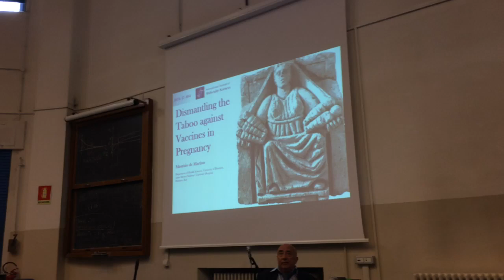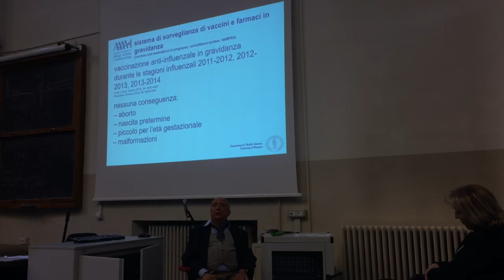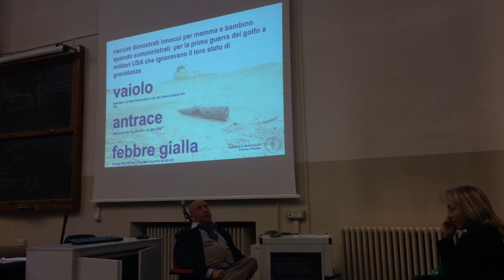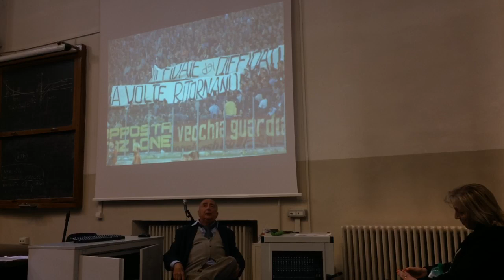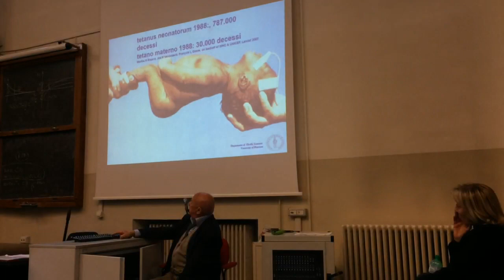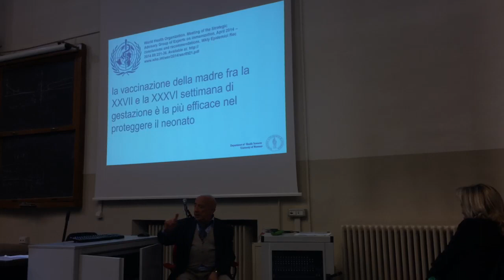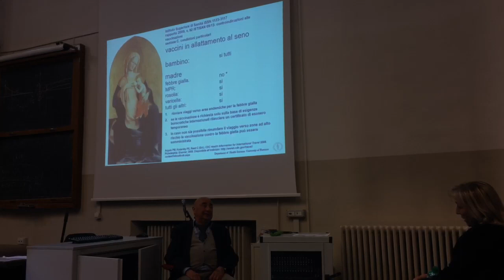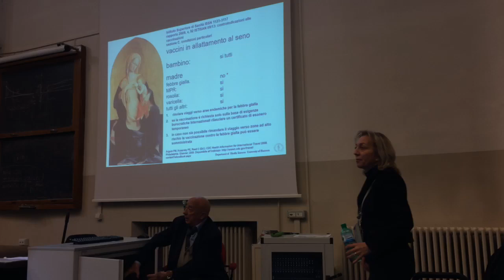Pediatria vacini (part 2)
Pediatria De Martino Vaccini